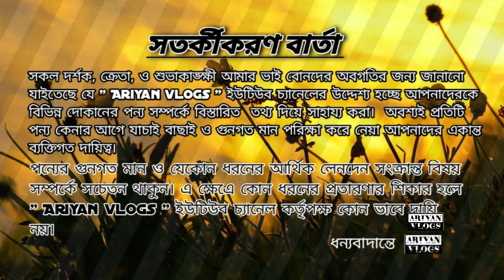জুম্মা বারের অফার🔥Used Samsung phone price in bd|used phone price in Bangladesh|used iphone price bd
⭕    Tech & Gadgets     ⭕

 Level- 4, Block- A, Shop- 028/A2

related tags.

update used phone price in bd
used mobile 2023
used mobile price in Bangladesh 2023
phone price used 2023
iphone 13 pro max price 2023
iPhone xr price in bd
samsung mobile price in Bangladesh
original used mobile price

allah hafez.